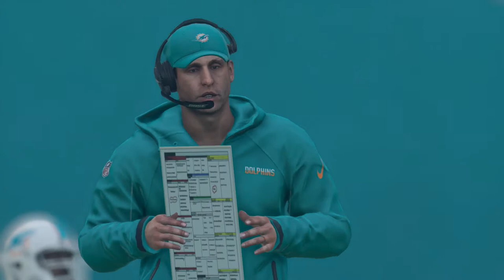Jets at Dolphins Madden Simulation Week 7 2017